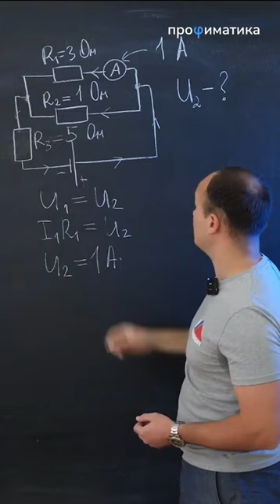Только 1% людей способны решить эту задачу